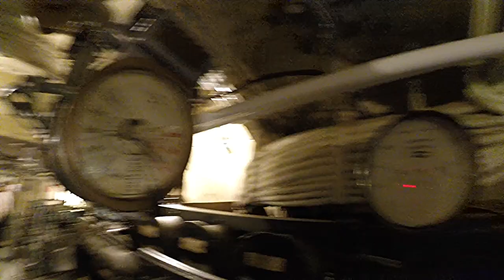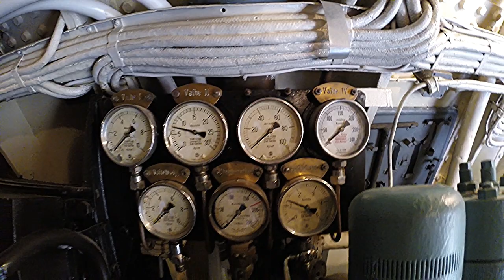Visiting Vesikko: Tour through a World War 2 Submarine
Check out the Wikipedia articles for more infos about the Vesikko and Suomenlinna: